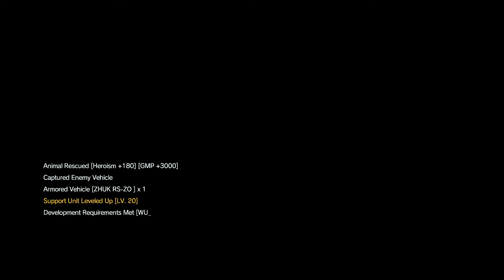SD Plays Metal Gear Solid V The Phantom Pain (8)